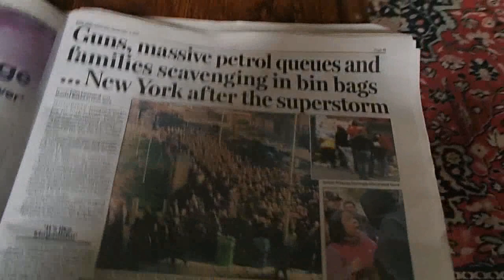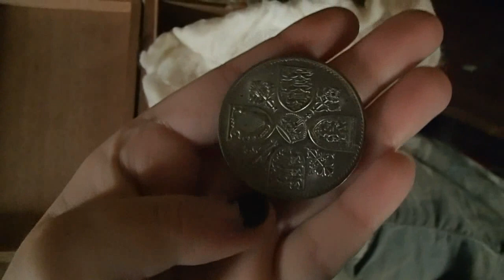knives =/= defence (and looking at a couple of coins)